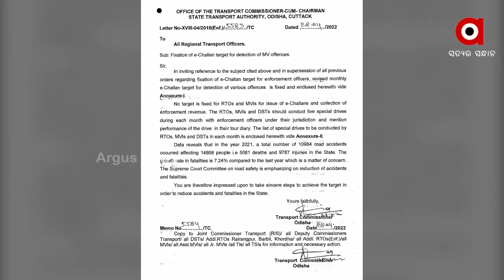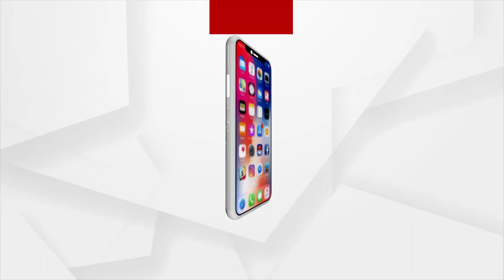ବେପରୁଆ ଗାଡି ଚାଳକଙ୍କୁ ଜଗିବ ଦିଶା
ବର୍ତ୍ତିପାରିବେନି ଅମାନିଆ
ଏଥର ବର୍ତ୍ତିପାରିବେନି ଅମାନିଆ । ୧୪୦ କିଲୋମିଟର ରାସ୍ତାର ୨୧ ଟି ସ୍ଥାନରେ ଲାଗିଲା କ୍ୟାମେରା । ଜାତୀୟ ରାଜପଥ ଉପରେ ହାଇ ଡେଫିନେସନ କ୍ୟାମେରା ।